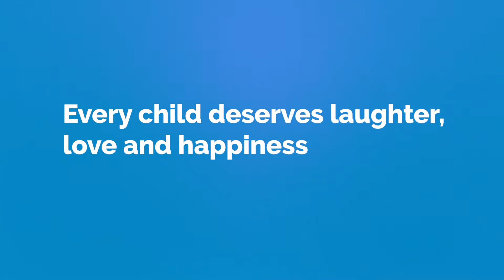Celebrating the magic of childhood: a time of wonder, discovery & joy!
Just as we celebrated this Children’s Day at 35 branches islandwide with colourful activities & events to entertain the children, we are back again with Singithi Giftober with loads of gifts and vouchers for little ones who save!

The more you save in an HNB Singithi account, the greater the gifts you get, including vouchers up to Rs.100,000 to buy your favourite gifts!